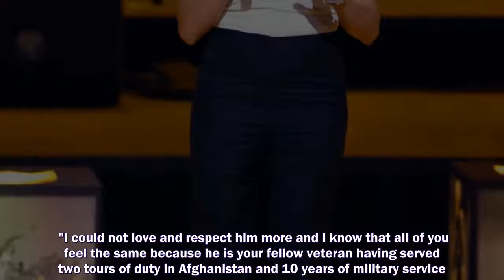ROYAL fans have criticised the way Meghan Markle introduced Prince Harry at the opening ceremony of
ROYAL fans have criticised the way Meghan Markle introduced Prince Harry at the opening ceremony of the Invictus Games.
Prince Harry and Meghan Markle,
Prince Harry,
Meghan Markle,